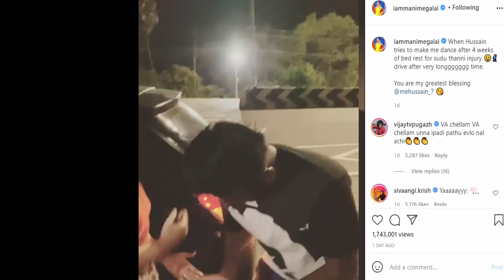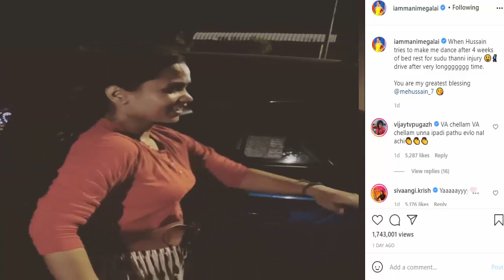Sivaangi's Heart Touching Comments to Manimegalai | Manimegalai Re-Entry | Ashwin Sivaangi Moments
Sivaangi Contineously got placed in Most Non-Fiction Popularities Tamil Ashwin Sivaangi Love forever

Sivaangi's Reaction for Ashwin's Kutty Pattas Album Song | Ashwin Shivangi Fandom Expectations

Ashwin Reveals the Qualities of his Future Wife | Ashwin Emotional Interview | Ashwin Kutty Pattas

Ashwin Latest Viral Post | அஷ்வினிடம் செல்ல சண்டை போட்ட ஷிவாங்கி | Ashwin Shivangi Lovely Moments

Sam Vishal Latest Viral Insta Post | Sam Vishal latetest Update | Sam Vishal Shivangi Love Forever

உலகமே தூக்கி கொண்டாடிய அஸ்வின் ஷிவாங்கி kulu kulu Moments

Shivangi's  Black Sheep Digital Award 2021 Moments

Cook with Comali Rithika Latest Live Video | Ashwin Shivangi Pugazh Kpy Bala Sarath Sakthi manimegal

Sam Vishal Today Live Part - 4 | Sam Visha's Kaarkuzhal Kanmani  Success Meet | Sam Sivaangi Forever

Shivangi Lovers Day Special Video | Shivangi's Valentiens day Special | Ashwin Sivanigi Love Forever

Sam Vishal Today Insta Story Status | Sam Vishal Most Important Updates | Sam Shivangi Love Forever

]Sam Shivangi New Show Update | Sam Shivangi Hosted a new show in vijay music | Super Singer 8 |

Shivangi Latest Video viral | Ashwin Shivangi Love Moments | Shivangi Dedicated a song For Ashwin

Ashwin Latset Insta Post Viral | Ashwin Shivangi Crazy Moments | Ashwin Shivangi Lovely Moments

Shivangi Today Insta Post Viral | Shivangi Latest Exclusive Clicks | Ashwin Shivangi Latets Live

Sam Vishal Today Insta Story Status Update | Sam Shivangi Live Video | Sam Sivangi Lovely Moment6s

Shivangi Latest Insta Post Viral | Sam Shivangi Live Update | Sam Shivangi Love Forever | Ashwin

Sam Vishal Fan's Open letter viral | Sam Vishal Fan Wrote a open letter to sam | Sam Shivangi love

SamVishal Latest Insta Post Viral | Sam Vishal UpComing Live Update | SamVishal Sivangi love forever

Ashwin Today Insta Story Status Update | Ashwin Announced his youtube live time | Ashwin live update

Ashwin Shivangi Semma Cute Mesmerizing Dance Moment | Ashwin Shivangi Forever | Shivangi Latest live

Shivangi Latest Insta Post Viral | Ashwin Shivangi Romantic Performnace | Sam Shivangi Love forever

Sam Vishal Today Insta Story Status Update | Sam Vishal Live video | Sam Shivangi love forever

Shivangi Today Insta Story Status Update | Ashwin Shivangi Live Video |  | Sam Sivangi love forever

vAshwin Today INSTA Story Status Update | Ashwin Fake Account | Ashwin Sivangi Romantic performance

Shivangi Today Insta Story Status Update | Shivangi Ashwin Surprise Entry | Ashwin Sivangi Romance